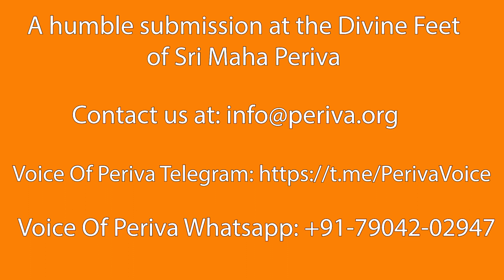Friday Festival - "Ambaal and Sage Dhruvaasar"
Friday Festival - a compilation of discourses by Sri Maha Periva on Ambaal, compiled and presented to you in English by Kanchi Periva Forum as part of the "Voice of Periva" Channel.

Source material: Deivathin Kural (Tamil) publication by Sri Vanathi Pathippagam
Translated by: Lt Col Sri KTSV Sarma
Presented by: Kanchi Periva Forum

Details of the Periva Kural channels can be seen from our website home